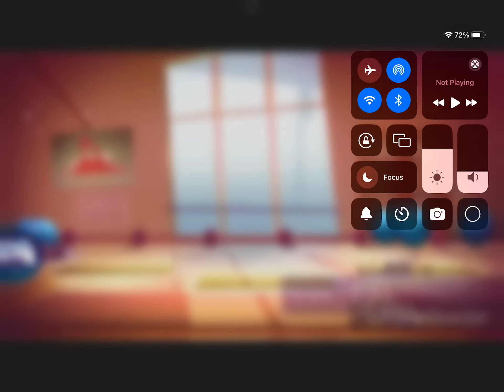No Limit Just Dance